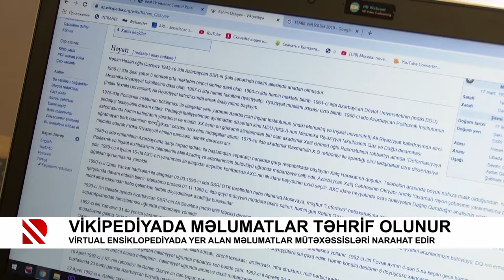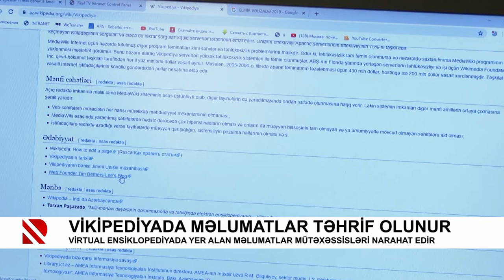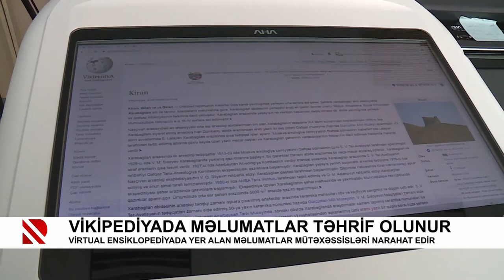Vikipediyada məlumatlar təhrif olunur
Virtual ensiklopediyada yer alan məlumatlar mütəxəssisləri narahat edir